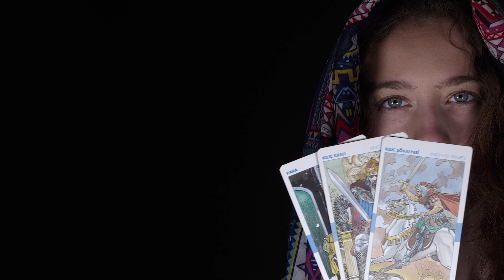Эти 4 Знака Зодиака точно разбогатеют с 31 Августа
Астрологи считают. что конец августа этого года будет интересной для представителей 4 знаков Зодиака.
Им удастся улучшить свое материальное положение и обогатиться.
а кто же эти везунчики?